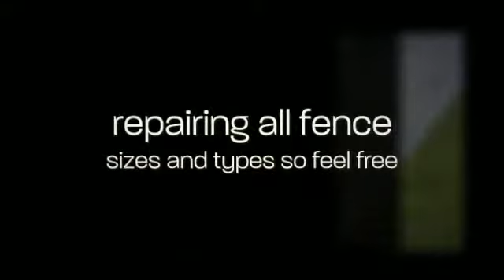Pryor Fence, LLC.